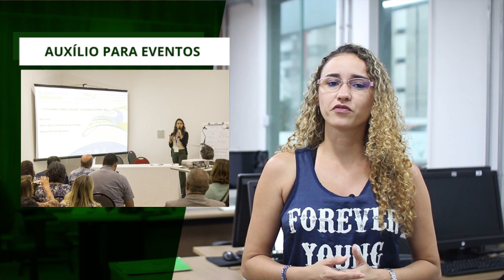Minuto IFMA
O Minuto IFMA desta semana destaca o seletivo para o curso de especialização em Arte, Mídia e Educação no Campus São Luís - Centro Histórico, o edital que oferta auxílio aos pesquisadores que desejam participar de eventos científicos internacionais e a pesquisa de alunos do Campus Açailândia sobre o uso de caroços de açaí na produção de tijolos.